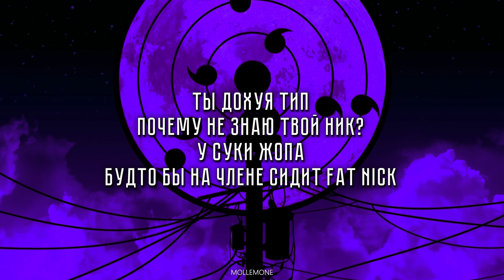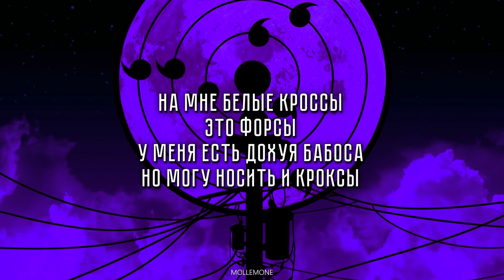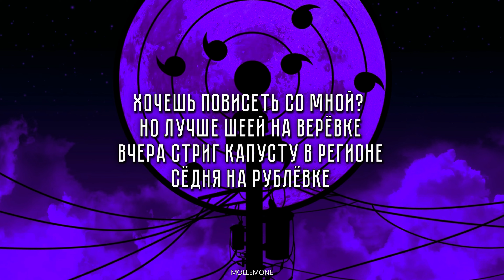МОРОСЬ - SODA LUV feat. The Limba / ТЕКСТ ПЕСНИ / lyrics